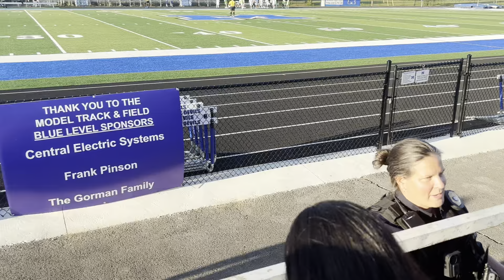Model vs Pierce County Soccer game 4/30/24 part 5